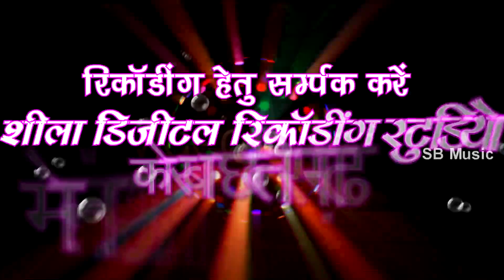Namanti Prajapati | Cg Song | Mai Kumhar Ke Kahani Batau | Superhit Chhattisgarhi Cg Song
Song : Mai Kumhar Ke Kahani Batau
गीत : मै कुम्हार के कहानी बताहूं
Album :
एल्बम :
Male Singer :
गायक :
Female Singer : Namanti Prajapati
गायिका : नमान्ति प्रजापति
Lyrics :  Namanti Prajapati
गीतकार : नमान्ति प्रजापति
Music Director :
संगीतकार :
Producer : Shri Ram Rathore
निर्माता : श्रीराम राठौर
Director : Shri Ram Rathore
निर्देशक : श्रीराम राठौर
Recordist : Nanki ji
रिकॉडिस्ट : ननकीजी
सर्वाधिकार सुरक्षित है : एस.बी.म्यूजिक इंटरटेनमेंट्स छत्तीसगढ़, भारत